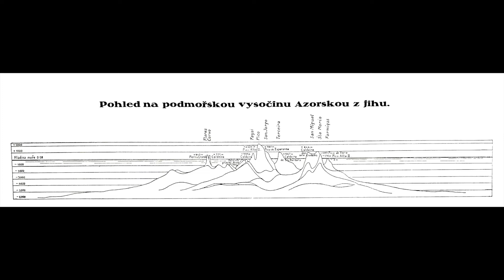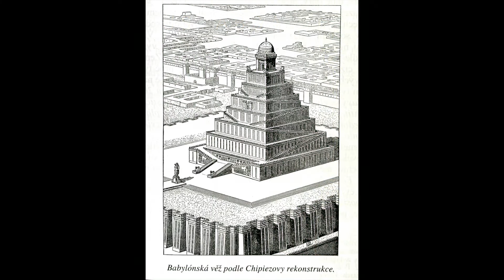Theofanus Abba: Dopisy Paracelsovi - Dopis XVII. (Část 1.)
Theofanus Abba: Dopisy Paracelsovi. Nakladatelství Vodnář, Praha 2011

Texty z období 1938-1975 k vydání připravil Lukáš Loužecký

“Mnohé v této knize obsažené je odpovědí na Tvé otázky, jiné pak Tvou, mnou inspirovanou, odpovědí. Tyto naše mentální dialogy ukládám do dvaadvaceti dopisů, shodných se stejným počtem tarotových tajemství, obsahujících esoterní pravdy poznané in terminus mého života, které Ti, veliký učiteli, v mentální formě opět adresuji!” T. A.

“…V této knize jsou obsažena tajemství stvoření člověka a kosmu. Cestu k nim i jejich řešení zachycuje sama kniha…” L. L.

Sound by james_longley from Freesound